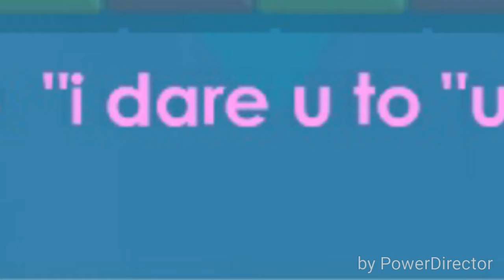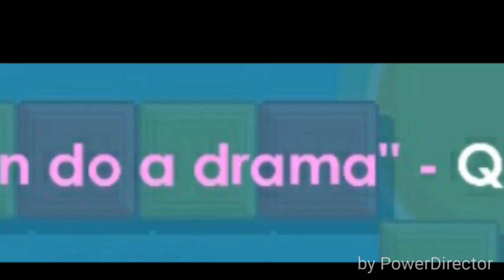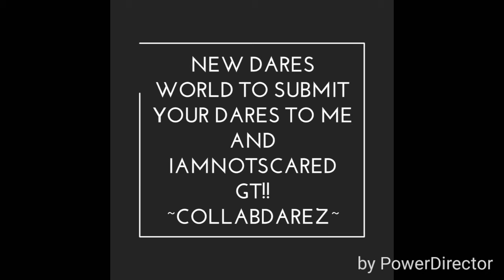Growtopia WINTERFEST 2015 dares!!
Hey guys today im doing dares in growtopia